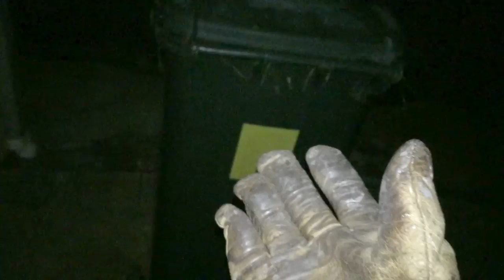I'm a Bastard! - Wonky Week #41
Send me stuff:
Noswonky
Wentworth Falls
NSW 2782
Australia

AND
"Paiko" by noswonky (I own all rights)